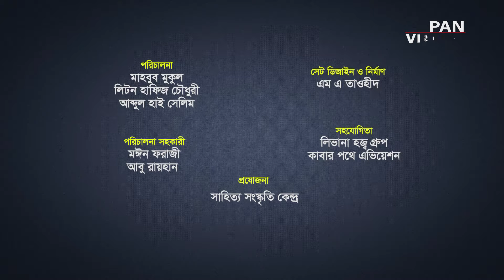সীরাতুন্নবী (সা.) উপলক্ষে হামদ-নাত ও গজল অনুষ্ঠান | রহমাতুল্লিল আলামিন | Rahmatullil Alamin 2022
জনপ্রিয় শিল্পীদের নিয়ে সীরাতুন্নবী (সা) উপলক্ষে হামদ-নাত ও গজল অনুষ্ঠান।
অনুষ্ঠান: রহমাতুল্লিল আলামিন ২০২২ | Rahmatullil Alamin 2022
শিল্পী: শেখ জসিম, বেলাল খান, নোলক বাবু, হামজা কিডস্, জাহিন ইকবাল, আবু রায়হান, মুজাহিদ জামান, মহানগর শিল্পীগোষ্ঠী, জাগরণ শিল্পীগোষ্ঠী ও মল্লিক একাডেমী
সম্পাদনা: শামছুল আলম বকুল
সেট ডিজাইন ও নির্মাণ: তাওহিদুল ইসলাম
উপস্থাপনা: আব্দুর রউফ
পরিচালনা : মাহবুব মুকুল, লিটন হাফিজ চৌধুরী ও আব্দুল হাই সেলিম
প্রযোজনা: সাহিত্য সংস্কৃতি কেন্দ্র